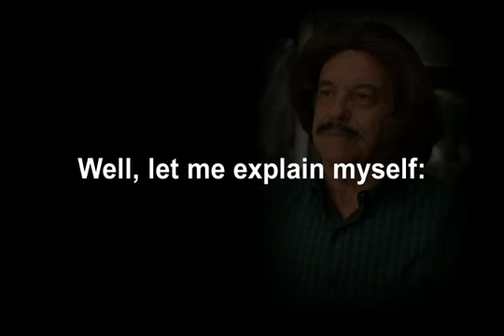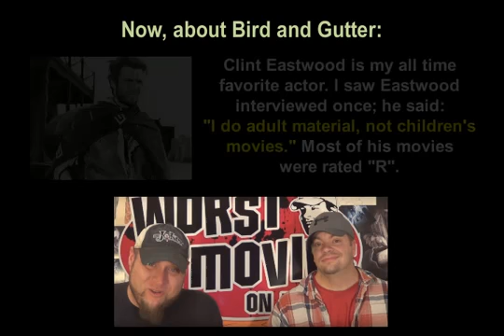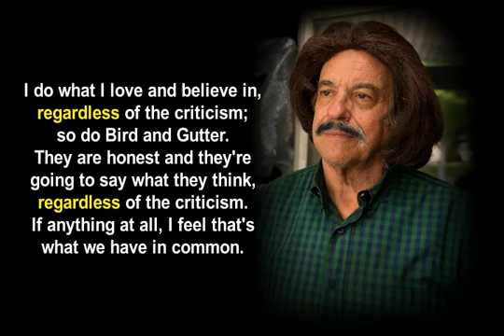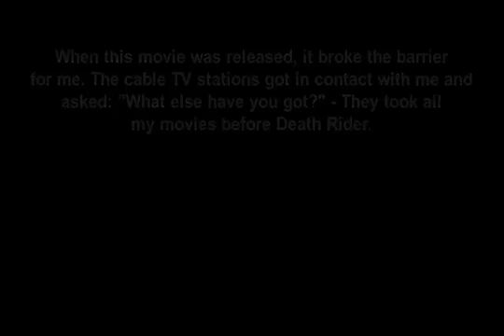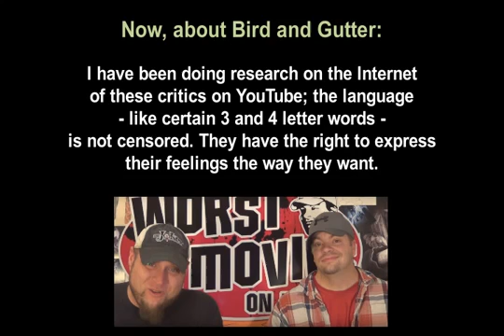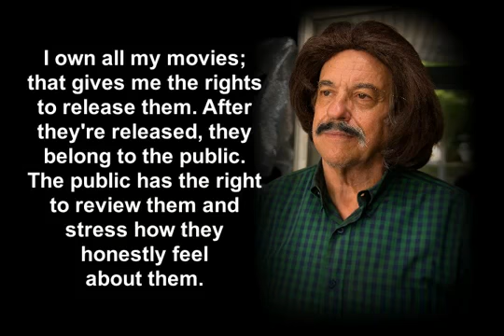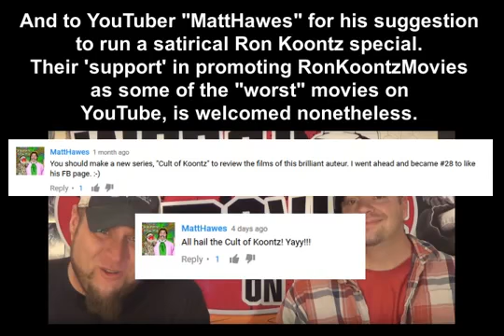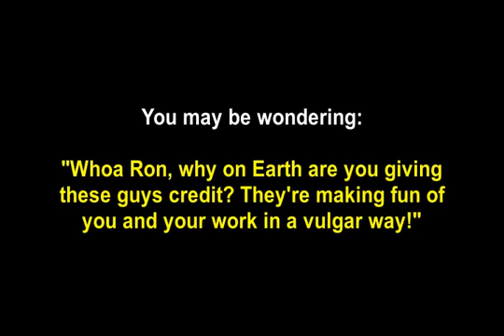RonKoontzMovies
Bird & Gutter review the even worse sequel to Mortal Kombat

This week Bird & Gutter review the first episode of the 70's Japanese Spider-man show.

Bird & Gutter review this 80's grocery store training video.

This week Gutter and Bird review this 80's Character Training film from Chuck E. Cheese.